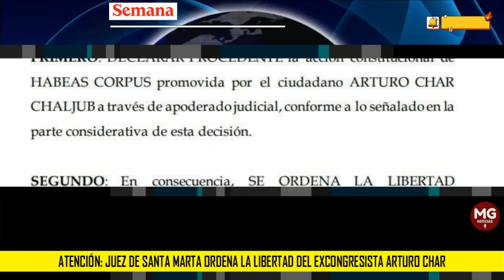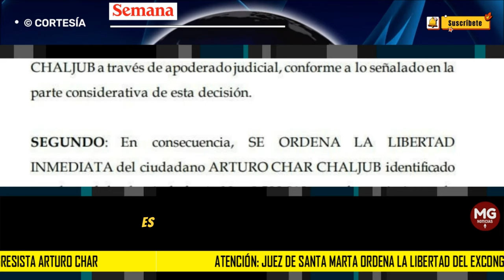ATENCIÓN 🔵 JUEZ DE SANTA MARTA ORDENA LA LIBERTAD DEL EXCONGRESISTA ARTURO CHAR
El Juzgado Sexto Penal Municipal con función de control de Garantías de Santa Marta declaró procedente la acción constitucional de Habeas Corpus, presentada por la defensa del excongresista Arturo Char, quien es investigado por los presuntos delitos de concierto para delinquir agravado y corrupción al sufragante.
SEMANA